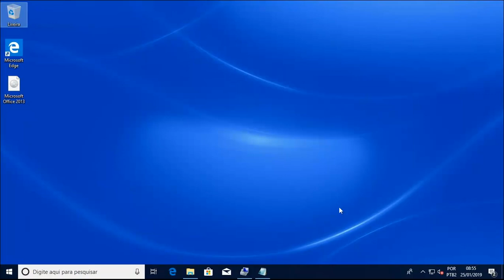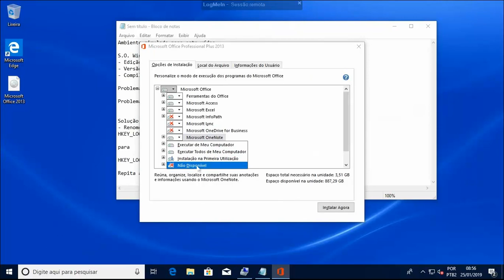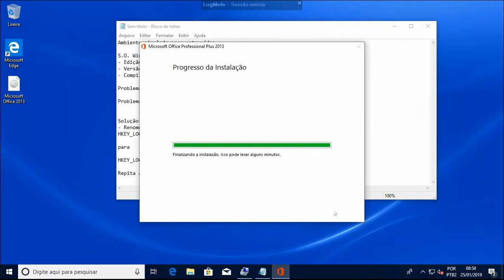Erro código 1935 com instalação Microsoft Office 2013 e 2016 no Windows 10 - (Error Code 1935)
Instalação do office 2013 e 2016 não conclui (apresenta erro e reverte)

Vídeo simples e direto de como resolver o problema de instalação do Microsoft Office 2013 e 2016 em ambiente Windows 10.

Não necessita instalação de qualquer programa, apenas uma simples edição em uma chave de registro do sistema operacional.

Ambiente simulado para este vídeo.
S.O. Win10
- Edição: Pro
- Versão 1809
- Compilação: 17763.55

Problema: Error Code 1935 - Microsoft Office
Problema simulado com a versão 2013 e 2016

Solução: Renomeie a chave
HKEY_LOCAL_MACHINE\SOFTWARE\Microsoft\AppModel

para

HKEY_LOCAL_MACHINE\SOFTWARE\Microsoft\AppModel.old

Repita a instalação.

Espero, com este vídeo, poder ajudar quem precisa.

Simple and straightforward video to solve the installation problem of Microsoft Office 2013 and 2016 in Windows 10 environment.

What is an installation of any program, just an edit in an operating system registry key.

Simulated environment for this video.
LIKE THIS. Win10
- Edition: Pro
- Version 1809
- Compilation: 17763,55

Problem: Error code 1935 - Microsoft Office
Simulated problem with a 2013 and 2016 version

Solution: Rename the key
HKEY_LOCAL_MACHINE \ SOFTWARE \ Microsoft \ AppModel

for

HKEY_LOCAL_MACHINE \ SOFTWARE \ Microsoft \ AppModel.old

Repeat an installation.

I hope, with video, to be able to help those who need it.